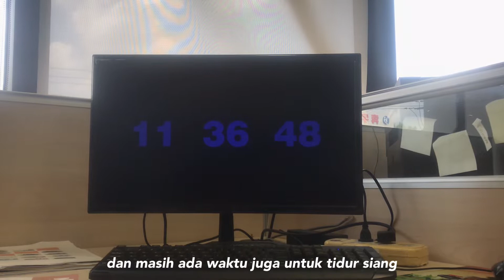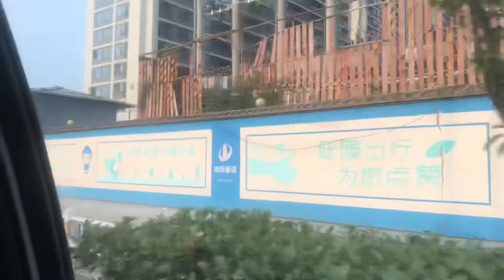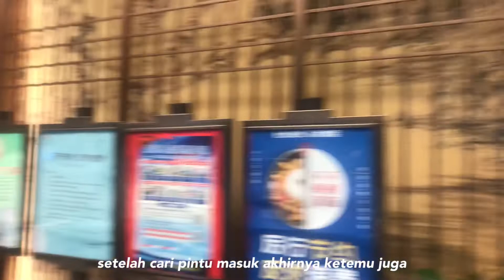China Vlog #1| Apartment Hunting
Hi guys!

Udah hampir 2 bulan aku tinggal di China, seneng banget bisa ketemu orang orang baru juga.
Dan kali ini aku buat vlog tentang pencarian apartment baru, im soo excited! dan pilihannya bikin aku jadi galau juga hahaha.